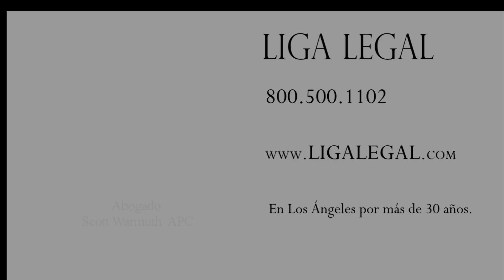EB 1 Visa for Extraordinary Abilities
Scott Warmuth Law Liga Legal Southern California LA Los Angeles SoCal lawyer attorney San Gabriel Rosemead Huntington Park Alhambra Monterey Park Pasadena Judge Court Jail Crime practice elder abuse workers compensation SSDI social security disability insurance insured driver motorist defendant plaintiff income financial economic representation comp work injury injuries auto accidents accident bankruptcy bankrupt firm inmagracion Chinese mandarin cantonese Vietnamese azusa settlement representation defense defend fight protect office offices 華明勝律師事務所 法律律師 傷害汽車法律洛杉磯保護表示虐待老人事故碰撞人身傷害代表  南加州洛杉磯洛杉磯南加律師律師聖蓋博柔似蜜阿罕布拉蒙特利公園亨廷頓公園法院法官帕薩迪納勞動者報酬濫用做法監獄犯罪老人傷殘保險社保參保駕車司機被指控申請人的收入表示經濟和金融的傷害起草工作意外車禍毀了破產的公司廣東話普通話中國越南國防部長表示梓解決戰鬥捍衛保護辦公室辦事處del Sur de California Los Angeles Los Angeles SoCal abogado abogado de San Gabriel Rosemead Huntington Park Alhambra Monterey Park Juez Pasadena Corte SSDI remuneración de los trabajadores de abuso de la práctica Cárcel Crimen anciano seguro de discapacidad de la seguridad social asegurado automovilista conductor acusado ingreso demandante representación económica financiera lesiones por accidentes de trabajo borrador auto quiebra accidente accidentes arruinado firma inmagracion mandarín chino cantonés defensa representación asentamiento Azusa vietnamita defender pelea proteger oficina oficinas